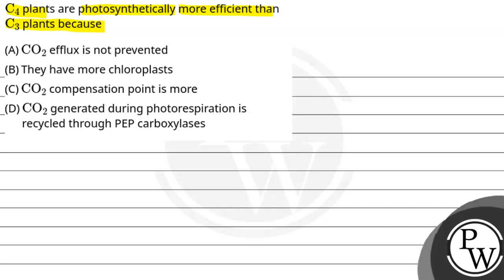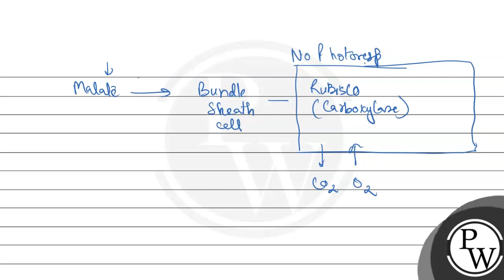C4 plants are photosynthetically more efficient than C3 plants because....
C4 plants are photosynthetically more efficient than C3 plants because 📲PW App